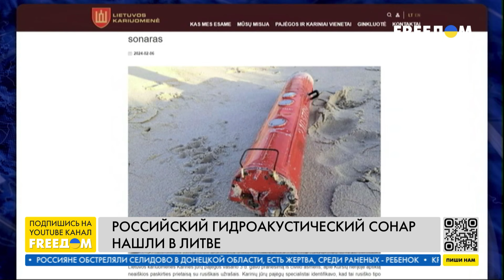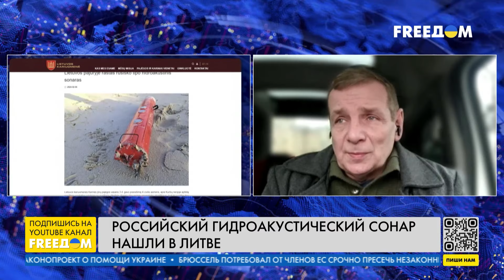Киев атаковали новой ракетой "ЦИРКОН". РФ под АВДЕЕВКОЙ потеряла больше солдат, чем в АФГАНИСТАНЕ!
Мощный взрыв произошел в районе Воткинского завода близ Ижевска, где производят ракеты "Тополь-М", "Искандер-М" и "Точка-У". В РФ заявили, что взрыв произошел из-за испытания ракетных двигателей. Об этом сегодня, 8 февраля, в эфире телеканала FREEДОМ говорим с военным аналитиком Алексеем Гетьманом.
Также он прокомментировал ситуацию на Авдеевском направлении, состояние российской артиллерии и танков на фронте. А также то, что РФ ударила по Киеву новой ракетой "Циркон".